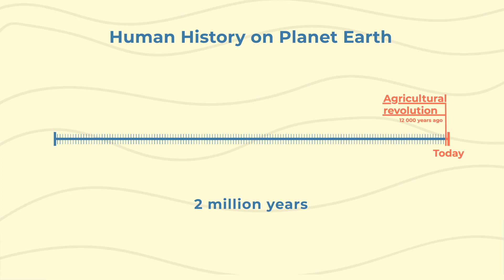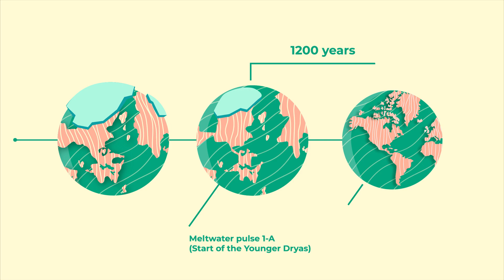How the Younger Dryas Climate Event Influenced Prehistoric Humans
All human life is entwined with planet earth. You probably don’t think about it, but every aspect of our society depends on the stable, favorable state of the environment.

Today it is easy to think the earth has always looked like it does now. The reality could not be further from the truth. Scientists have revealed that the climate and even continents have undergone dramatic changes. So how did these events mold the human story?

Historians place human prehistory, or the precursor to us, beginning around 10 000BC. We attribute it to some very clever ancestors beginning the agricultural revolution. Never before has a species on earth farmed crops and lived settled sedentary lives. These are the foundations of modern human civilization.

So what caused this one single leap? Was it a marvel of our genius? An example of brain beating nature? We, humans, are so brilliant after all.

But no matter how smart you are, there’s only so much you can do to outrun an earthquake or a volcano. Mother Earth vs. Einstein is no real match in the end if she chooses to play.

Today, science introduces us to Mother Nature’s all-powerful influence over our lives. It is an influence that has always been there. However, only recently, did a particular set of events set the conditions for our modern lives.

What were these circumstances? Human prehistory is the time as the agricultural revolution takes flight, around 11 000 years ago. It coincides, exactly, with the earth’s movement out of the last ice age. So was it an easy transition out of the last glacial maximum?

Recent discoveries suggest it was anything but a smooth ride. It’s a period, today known as the Younger Dryas event. A time on earth of almost unprecedented violent, long-lasting weather conditions. Does it reveal that there is more to prehistory than we have previously thought?